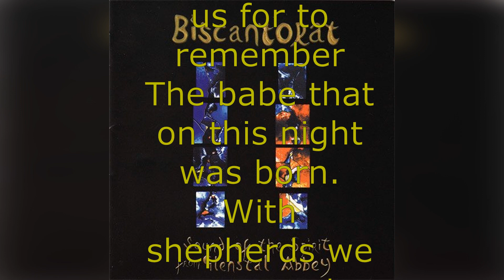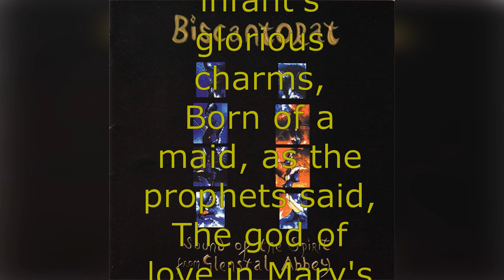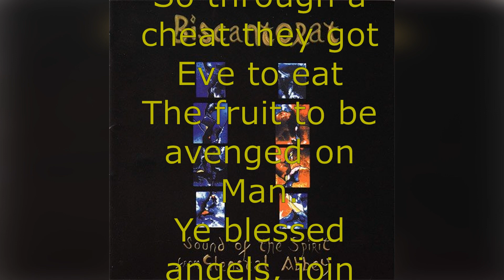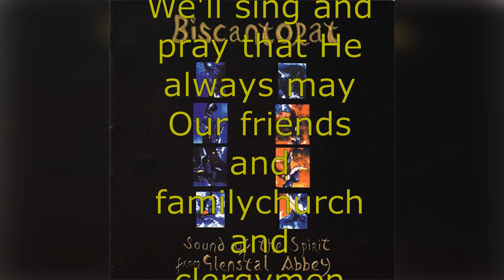sinéad o'connor - the darkest midnight in december